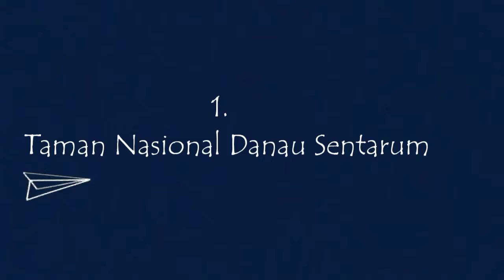Wisata di kalimantan barat